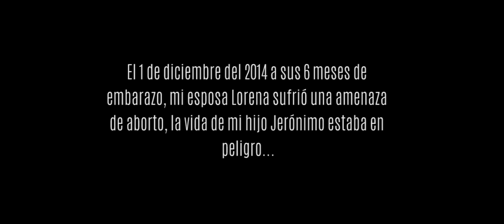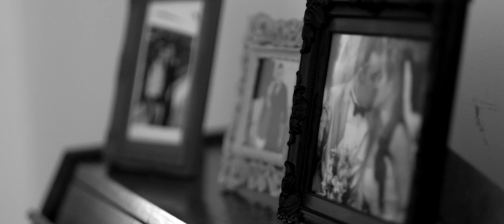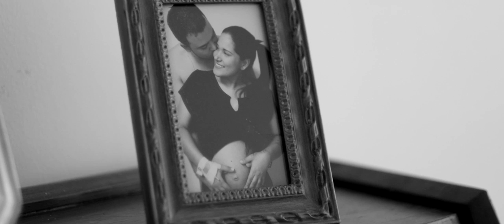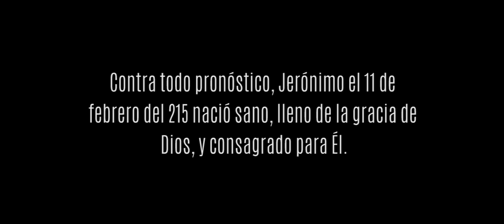Bueno Eres Tú - Juan Pablo Lerman (Video oficialHD)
«BUENO ERES TÚ»
Juan Pablo Lerman
Sencillo
Director: Alejandro Osorio
Producción: Elianne Urrego
Productor Audio: Abner Bernate & Daniel Zapata
Grabación Audio: Logo Estudio ( Daniel Mahecha).
MEZCLA & MASTER Post Produccion Audio: Carlos Guardela